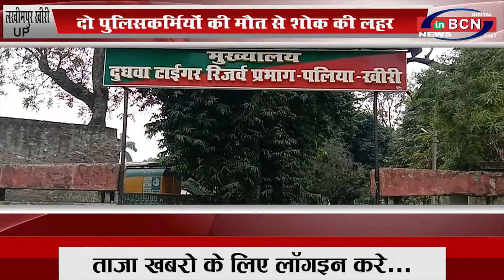UP आनलाइन खोले गये दुधवा के कपाट...INBCN NEWS